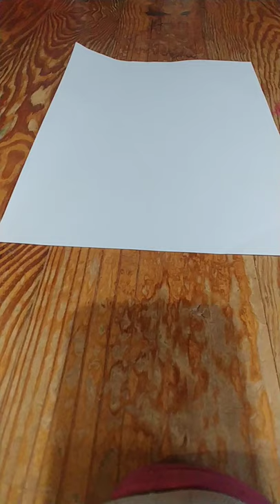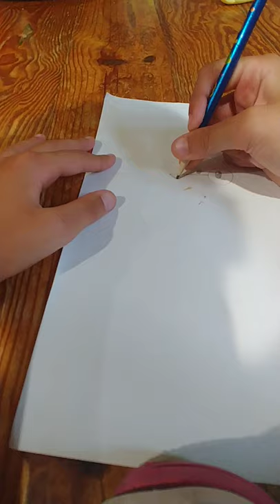and ferb. How to draw phineas BIG Announcement Read discription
Turning on TV for the first time is now making Phineas and Ferb videos on August 15th we are going to make the first ever Phineas and Ferb video you also get to learn how to draw Phineas